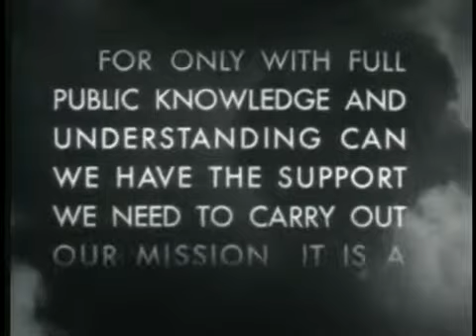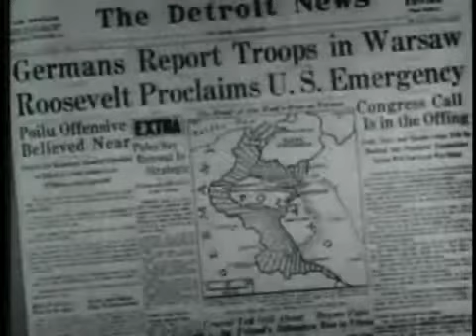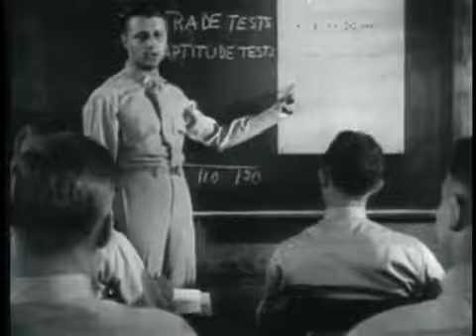AIR FORCE STORY THE -- THE AIR WAR STARTS 1939-1941